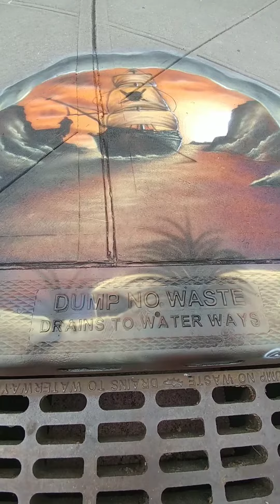September 8, 2019